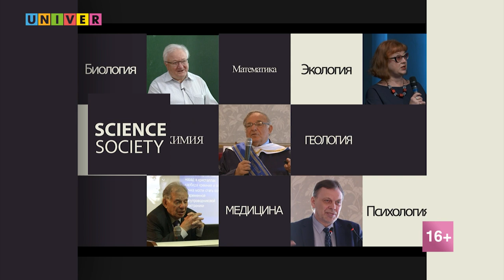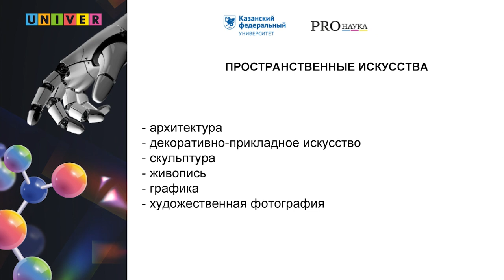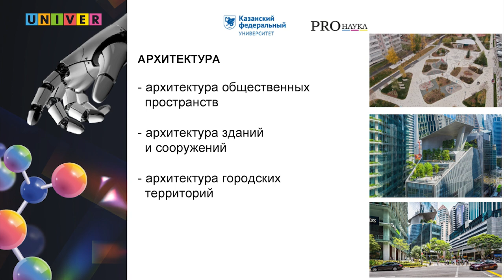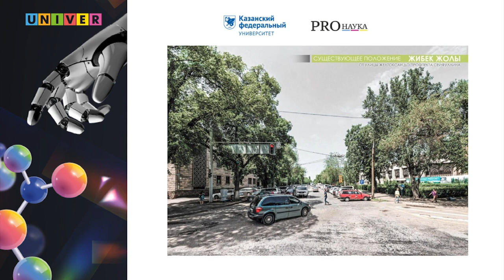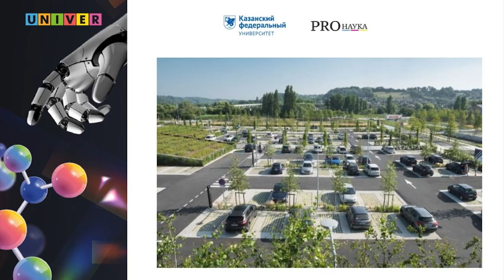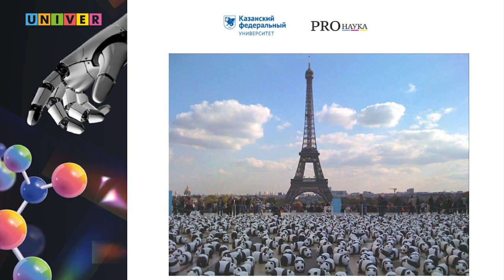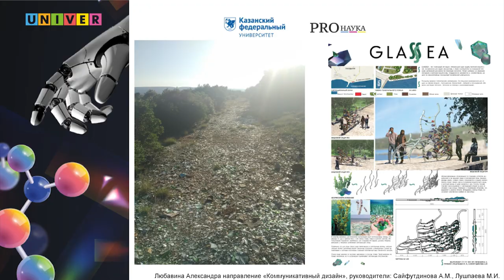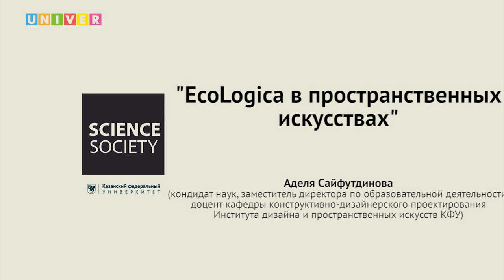Лекция "EcoLogica в пространственных искусствах" - Аделя Сайфутдинова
Что такое экологическое мышление и как оно может быть сформировано на базе высшего учебного заведения в рамках специальных предметов? Почему оно важно, из каких мелочей формируется и закладывает фундамент дальнейшей профессиональной деятельности? Узнаем от спикера проекта "PROНаука в КФУ"

Спикер: Аделя Сайфутдинова - доцент кафедры конструктивно-дизайнерского проектирования, заместитель директора по образовательной деятельности Институт дизайна и пространственных искусств КФУ

Лекция в рамках проекта "PROНаука в КФУ: Ночь интеграции"